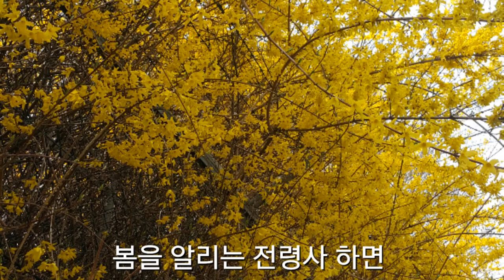개나리 꽃망울 발롱대는 봄, 개나리 꽃말, 만개한 개나리, 귀여운 강아지, 봄의전령사, 연교, 連翹, 항균작용, 배농, 排膿 ,해독,살충, 임파선염,종기,소염,월경불순,이롱,耳聾,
*개나리는 병충해에 강하고 내한성이 강하여 흔히 관상용, 생울타리용으로 심으며 열매와 잎 줄기는 한열(寒熱), 발열, 화농성질환, 림프선염, 소변불리, 종기, 신장염, 습진 등에 사용하는 약용식물이다.  개나리의 꽃말은 "희망" 이다.